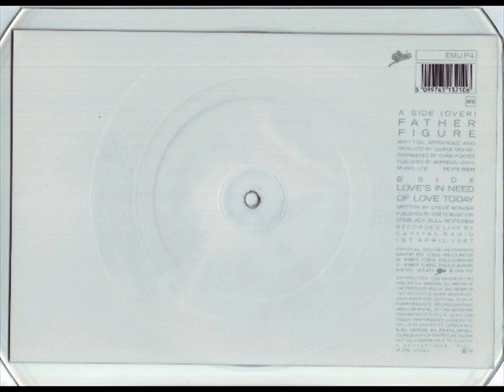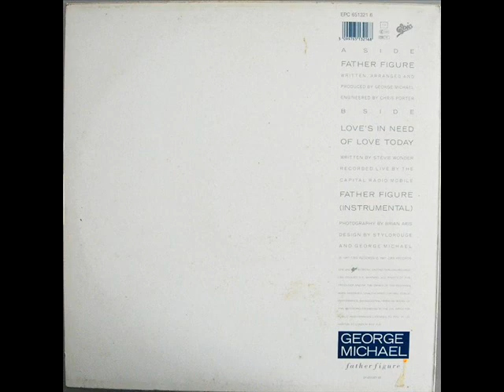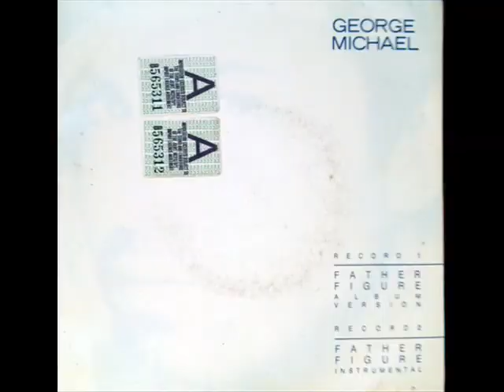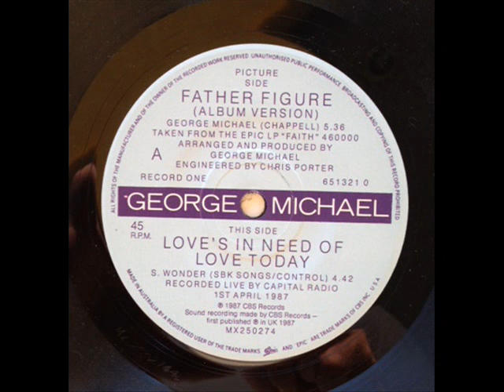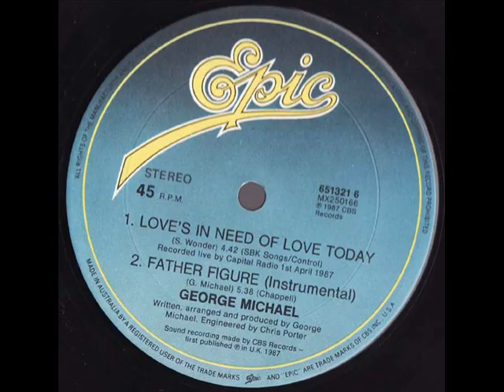George Michael - Father Figure (Instrumental Version)